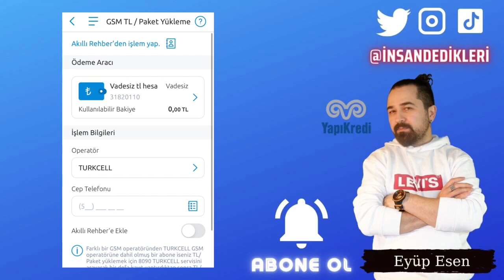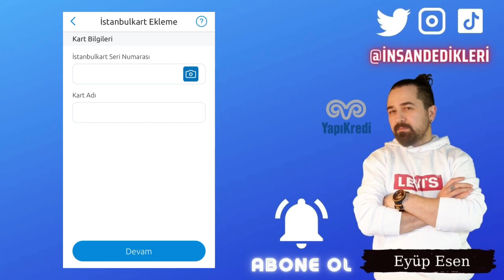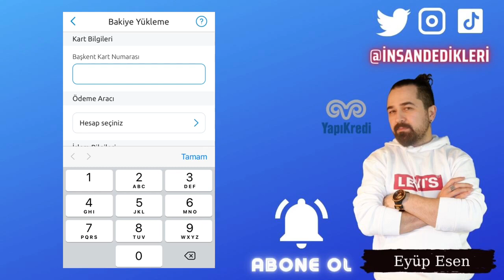Yapı Kredi Uygulaması GSM Ödemeleri - Şehir Kartlara Para Yükleme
Gate StartUp Kazanmak İçin Kayıt Linki (Detaylı sermayesiz AirDrop video linki yanda) Yapı Kredi ios android mobil uygulama ile müşterilerine kolaylıklar sağlamaktadır. Yapı Kredi internet bankacılığı şubelere gitmeden işlem yapmanızı sağlar. Yapı Kredi müşteri hizmetleri ile de uzaktan hizmet almanız mümkündür. Yapı Kredi GSM TL yükleme işlemleriyle operatörünüzün bayisine gitmeden de TL yükleme şansınız vardır. Yapı Kredi paket yükleme özelliğiyle uygulama bir kolaylık daha sağlamaktadır. Yapı Kredi Turkcell paket yükleme, Vodafone paket yükleme gibi seçenekler de mevcuttur. Yapı Kredi paket yükleme nasıl yapılır gibi bir sorunuz varsa video içeriğimi izlemeniz yeterlidir. Yapı Kredi İstanbulkart yükleme özelliğini de uygulamasına yüklemiştir. Böylece mobil uygulama ile kolaylıkla ulaşım kartınıza TL yükleyebilirsiniz. Yapı Kredi İstanbulkart yükleme nasıl yapılır sorunuzun cevabı da oldukça basittir. Yapı Kredi internet bankacılığı üzerinden kolaylıkla bu işleminizi gerçekleştirebilirsiniz.